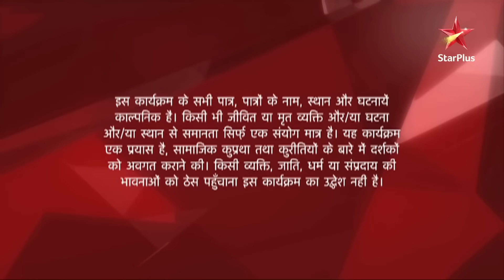Iss Pyar Ko Kya Naam Doon? | Season 1 | Episode 6- Part 1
Show Name : Iss Pyar Ko Kya Naam Doon? | Season 1